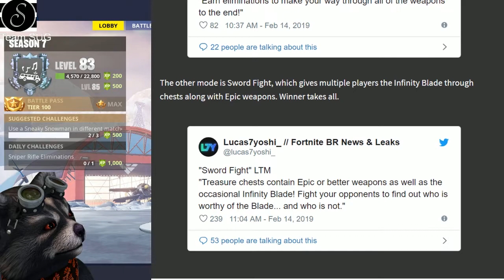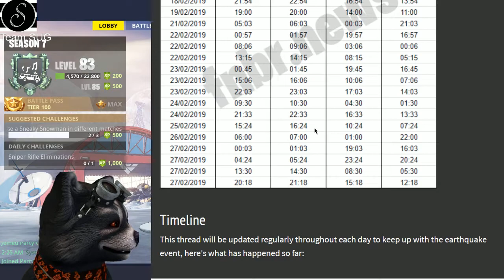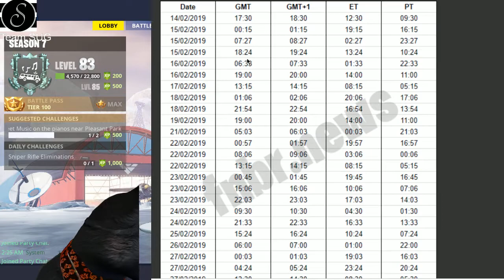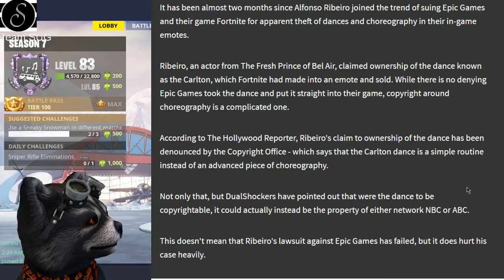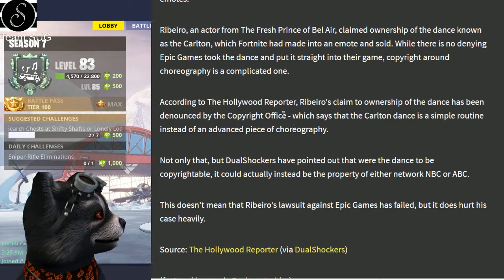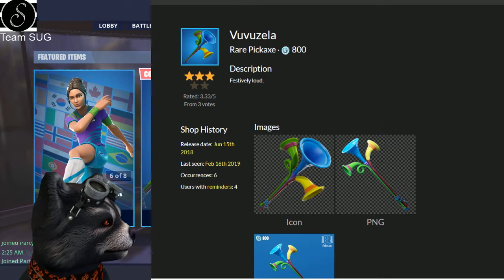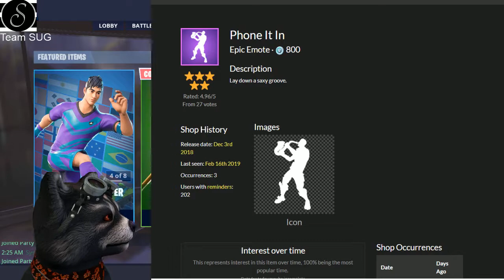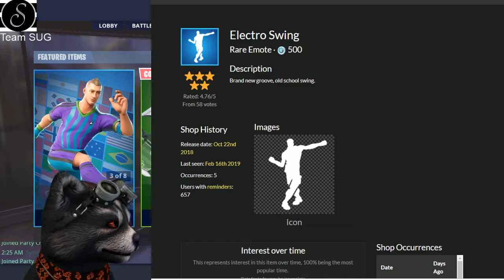FUSSBALL SKINS SIND ZURÜCK | Fortnite Daily Shop